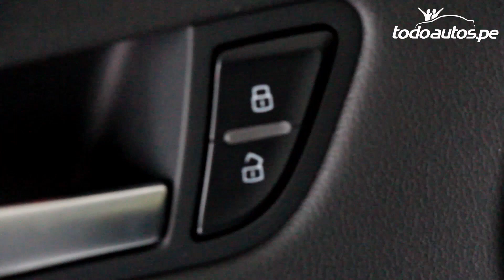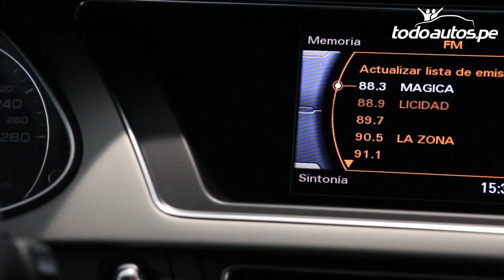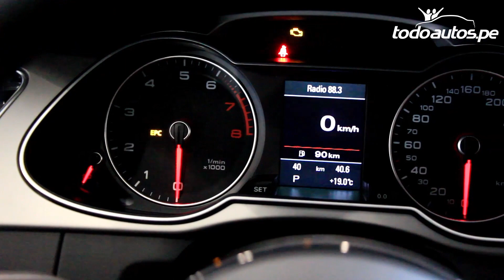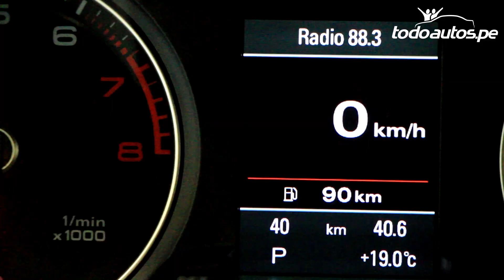Audi A4 S-Line 2014 en Perú. Presentado al detalle. Todoautos.pe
Audi A4 en Perú.
Diego Bermúdez Boyco
División Comercial Audi
Audi Zentrum Lima – Euroshop S.A.Av. República de Panamá 4090, Lima 34
Telf.:  618-5060 anexo 1061
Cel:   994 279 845